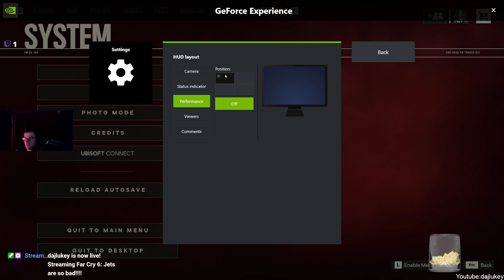Far Cry 6 Playthrough Part 16